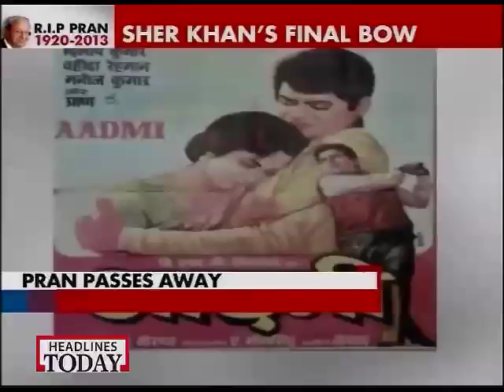Legendary Bollywood actor Pran passes away at 93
The last rites of the actor, who received the Dadasaheb Phalke Award this year in May, will be conducted at 12 noon at the Shivaji Park crematorium in Mumbai on Saturday.